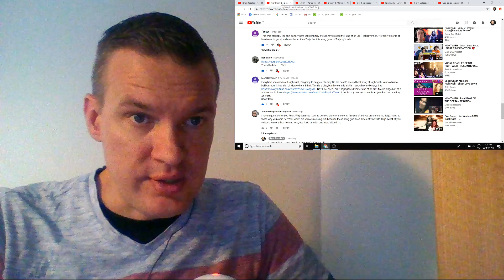Nightwish - Slaying The Dreamer Reaction (DVD End Of An Era) HD